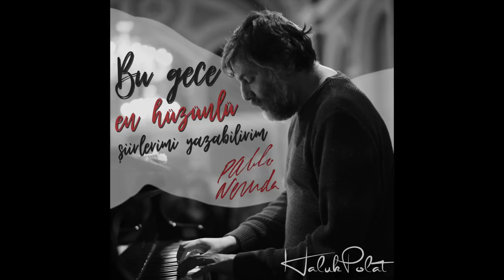Haluk Polat - Bu Gece En Hüzünlü Şiirlerimi Yazabilirim (Poema 20)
Söz: Pablo Neruda
Düzenleme: Haluk Polat
Çeviri: Sait Maden
Kayıt/Mix: Görkem Baharoğlu
Mastering: Süha Duran
Yapım: We Play